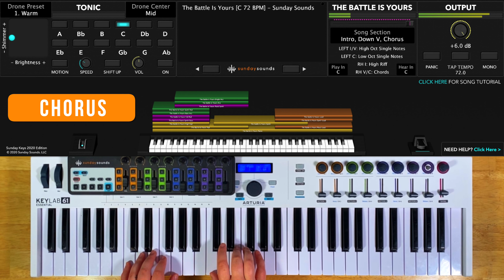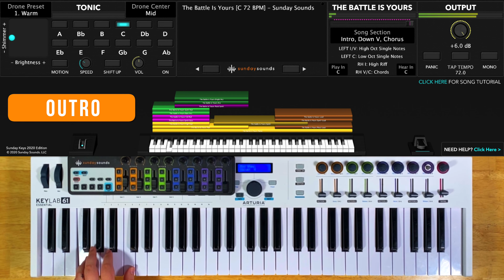The Battle Is Yours MainStage patch keyboard cover- Red Rocks Worship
This video demonstrates how to use our The Battle Is Yours MainStage and Ableton Live patches to nail this song live, even as the only keyboard player. With all of our Song Specific Worship patches no third party plugins are required.